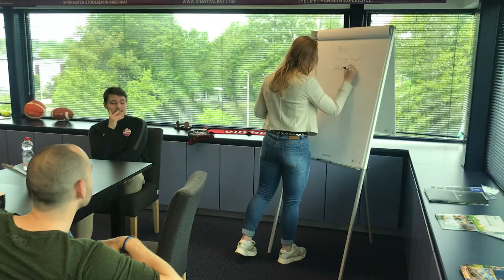Introductie Video Annerens Tijm - KingsTalent